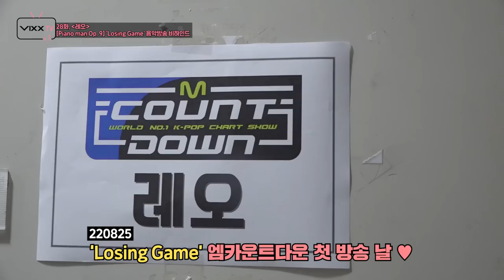빅스(VIXX) VIXX TV3 ep.28